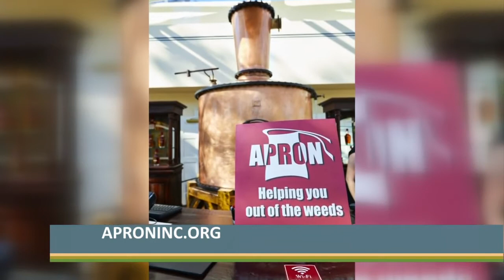Maker's Mark Flavor Fest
Maker's Mark Flavor Fest happening Thursday, September 16.